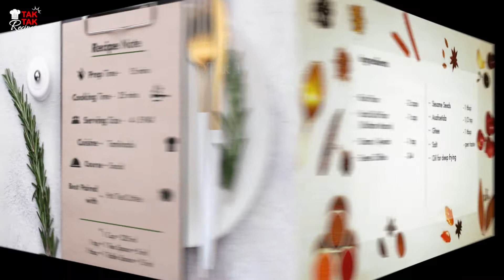[95] Chettinadu Thenkuzhal | Murukku | செட்டிநாடு தேன்குழல் | Deepavali Snack | Spiral Rice Crisps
Chettinadu Thenkuzhal (Thenkulal) or Murukku is a Common Snack in Tamil Nadu, especially around the Chettinadu Area. Apart from being a common snack, Its also an important part of any Festive Celebration (Deepavali/Diwali) & Wedding Related Snack Preparation. This Murukku is usually White, Less Spicy, Added flavour & Taste from Ulunthu (Urad Dal/Blackgram). Can be made in different shapes/molds.